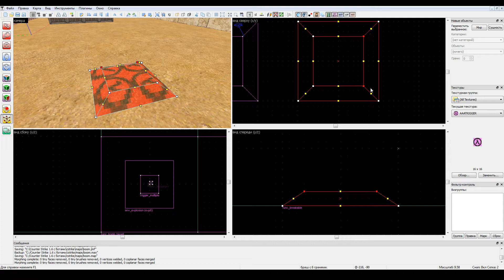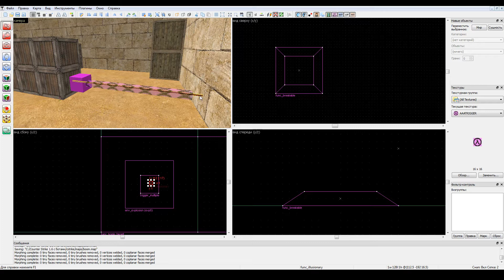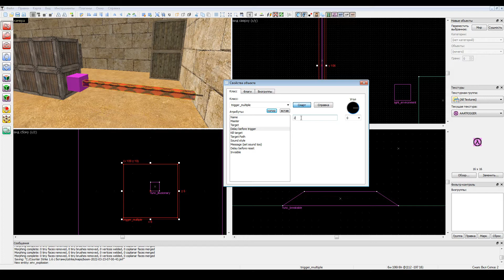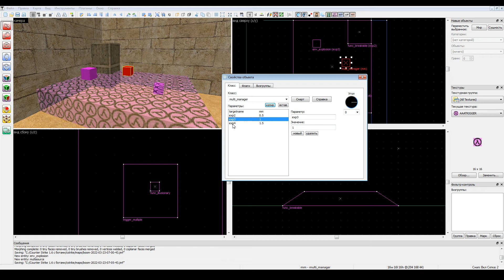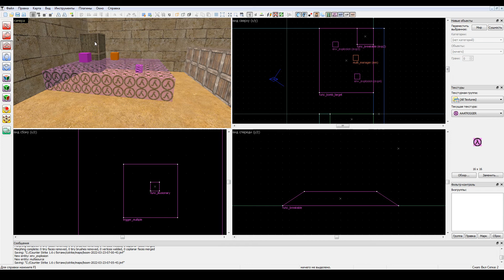Jack Editor Урок 25 мины и растяжки